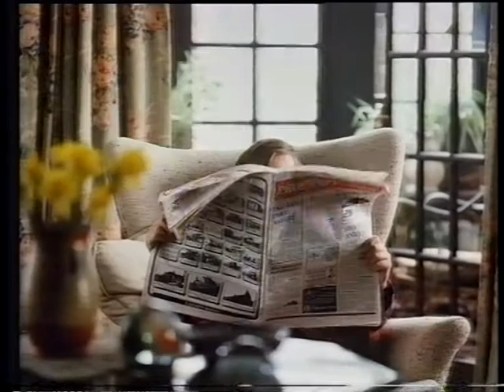Alliance & Leicester commercial with Stephen Fry & Hugh Laurie